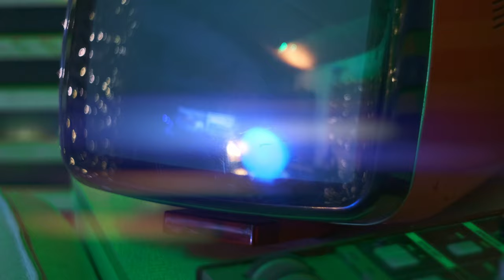The Bridge (Piano Solo) - Luca Morelli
This track is available for sync licensing in web video productions, corporate videos, films, ads and music compilations.

Luca Morelli
The Bridge
Written by Luca Morelli
Published by Halidon Ediz. Mus.